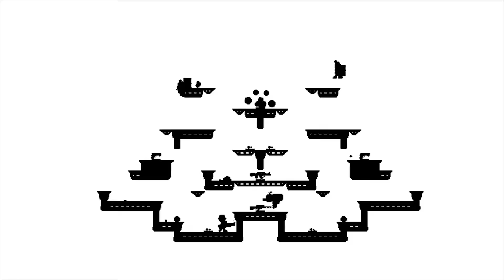Duck Game - Nov 11th 2016 - PTCP Charity Stream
Remember, every Friday from 5 till 7 PM EST!